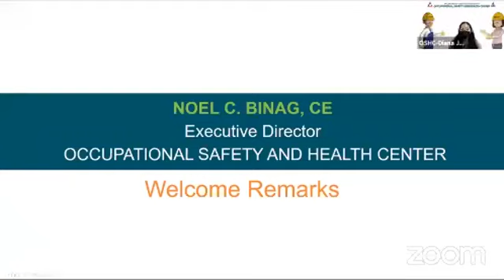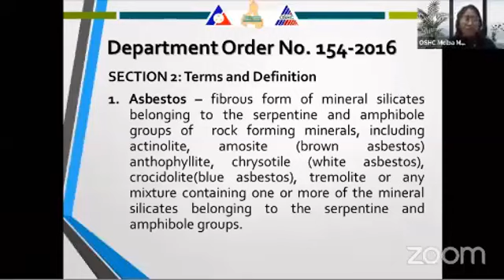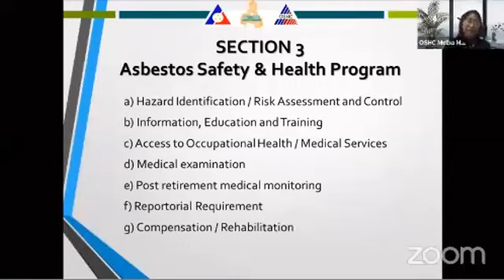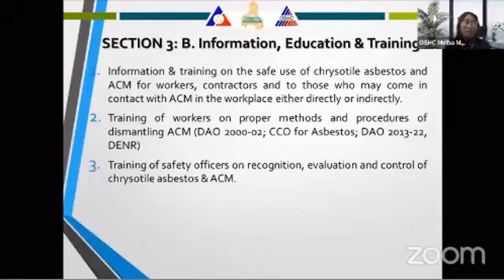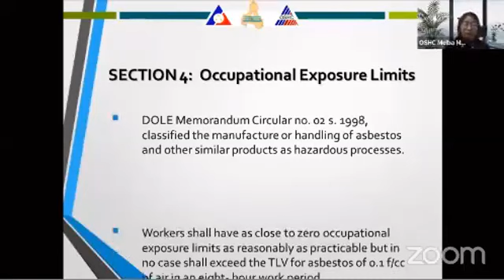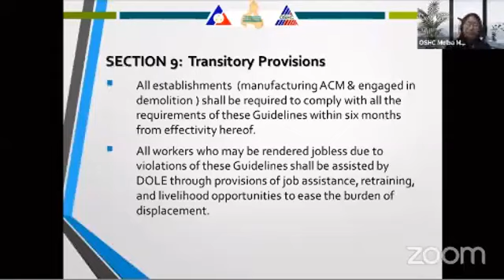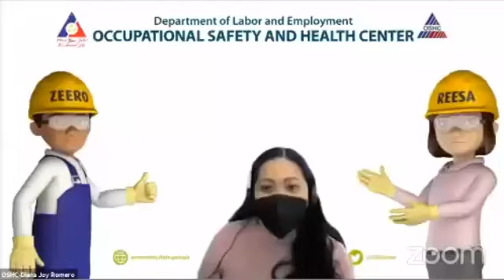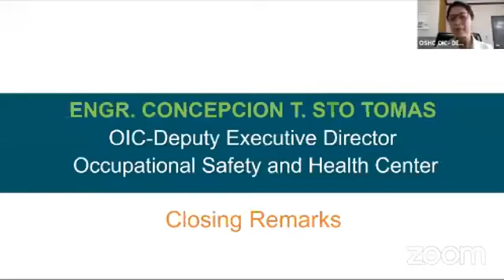MagOSH-Up Tayo: Hazards of Asbestos at ang DOLE DO no. 154-16 by Engr. Melba Marasigan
Occupational Safety and Health Center

Alamin ang mga hazards sa paggamit ng Asbestos at ang DOLE DO 154-16 also known as the Safety and Health Standards on the Use and Management of of Asbestos in the Workplace.

Resource Speaker:
    Engr. Melba Marasigan
    Senior IH, OSHC